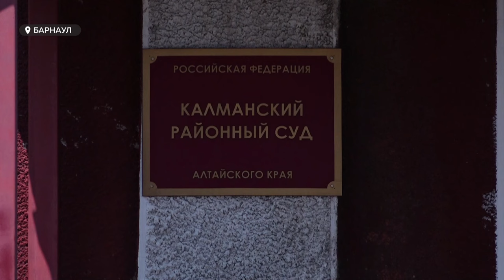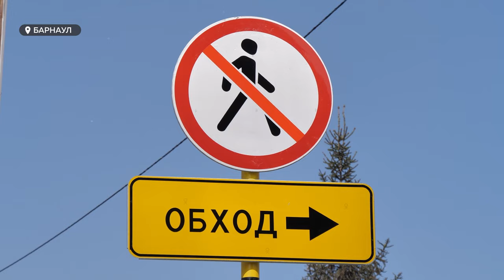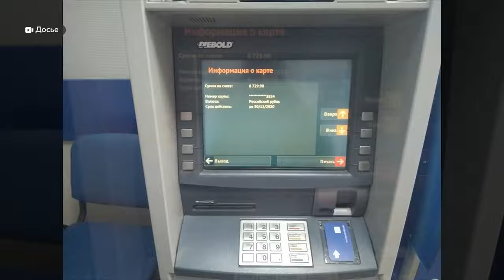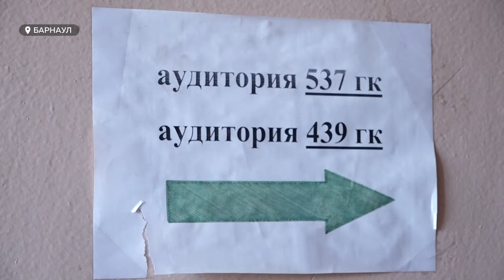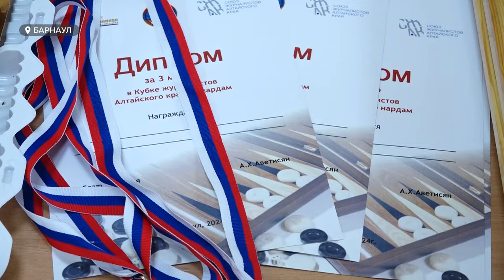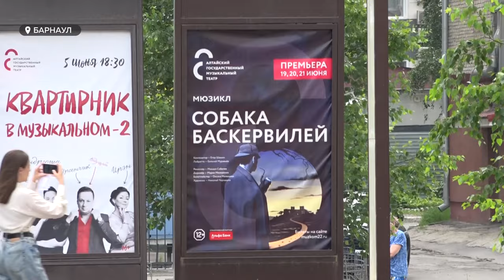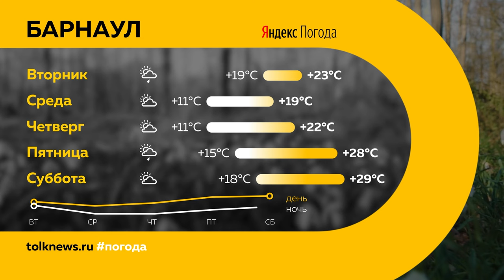День с Толком 17.06.2024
Смотрите в выпуске:
00:00 Начало
00:19 Анонсы
00:44 Погиб человек при сплаве
01:30 Закрытое слушание по делу Манишина
02:40 Перекрыли Павловский
04:42 Задержали мошенницу
05:17 Новая схема обмана
06:32 Алтайские заводы вложатся в кадры
08:41 Первенство по судомодельному спорту
09:40 Турнир по нардам
11:29 Мюзикл о Шерлоке Холмсе
16:02 Погода